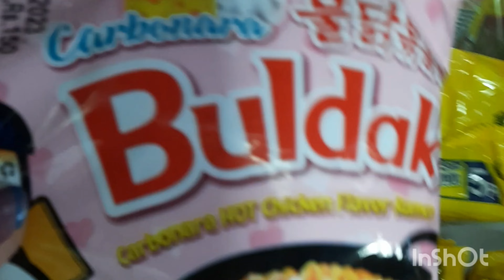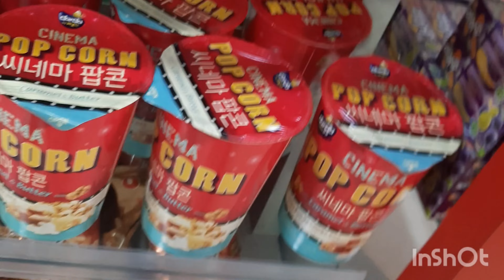An Evening With Me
Musician: @iksonmusic

**This is an asmr video to ensure all tingles please wear headphone. Eating, Chewing, Gulping sounds extra you will be heard in these video. Thank You!**

ASMR stands for autonomous sensory meridian response; a term used to describe a tingling, static-like, or goosebumps sensation in response to specific triggering audio or visual stimuli.